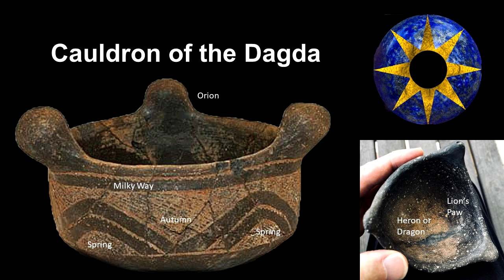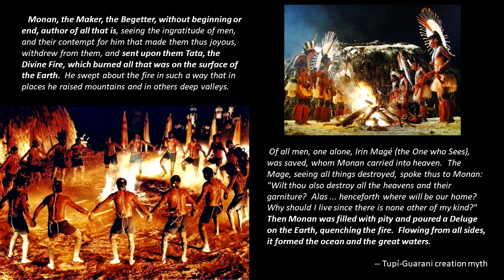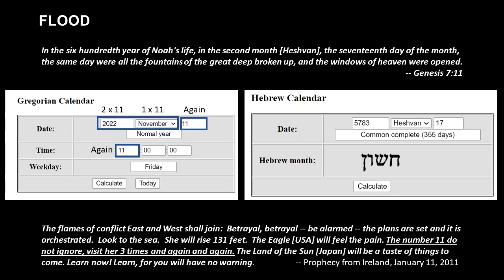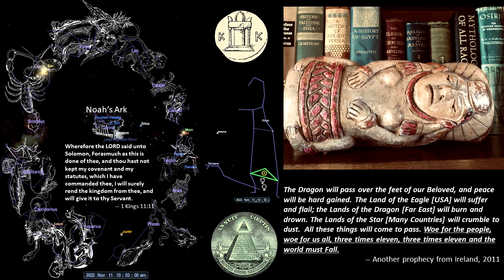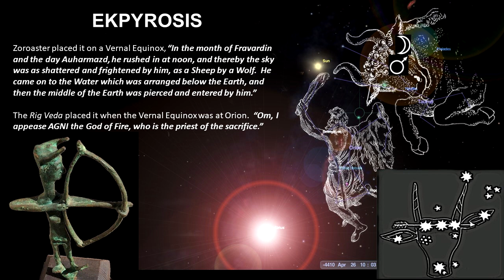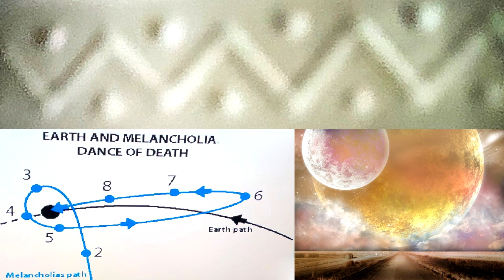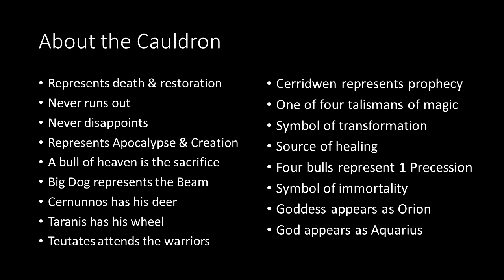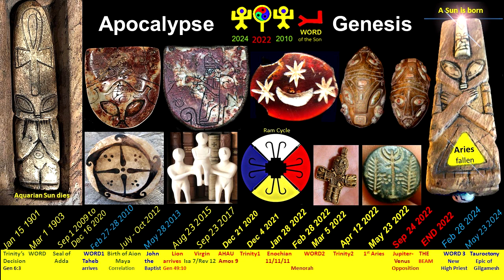Cauldron of the Dagda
Thought I was going to discuss world flood myths and the days of Noah.  I guess this might be closer to what you need to hear.  Please start watching the heavens and the news.  Disasters will be seriously on the uptick.